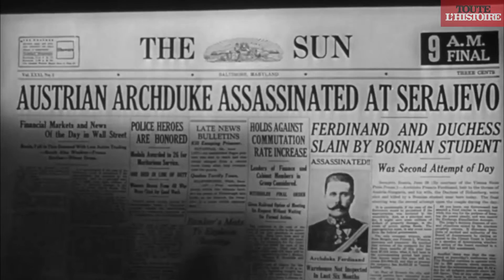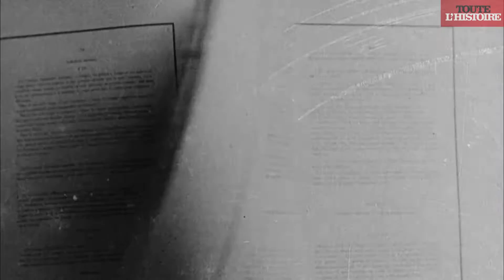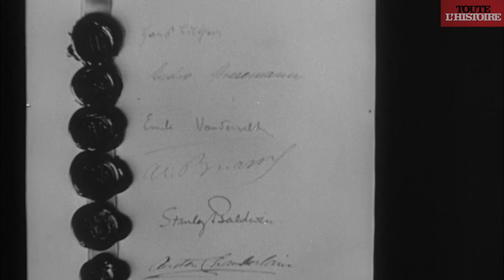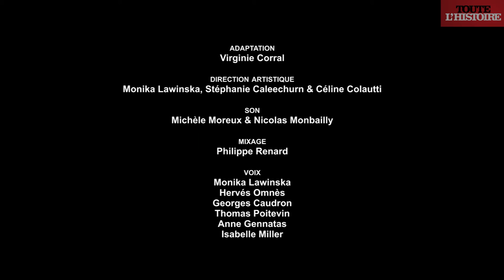PREMIÈRE GUERRE MONDIALE : Du début à sa fin | Documentaire Toute l'Histoire